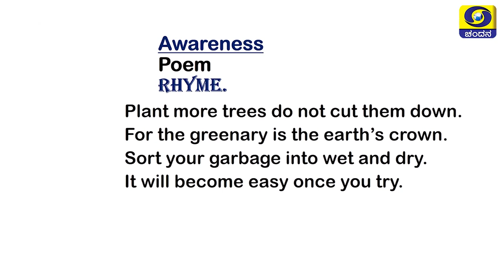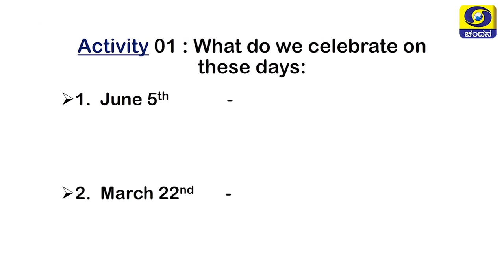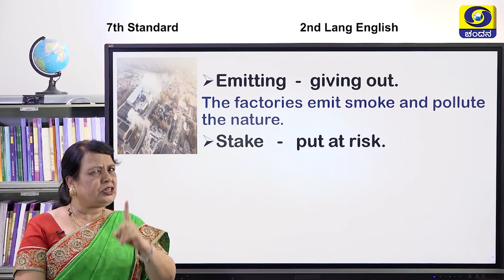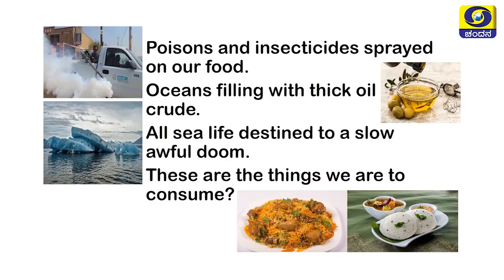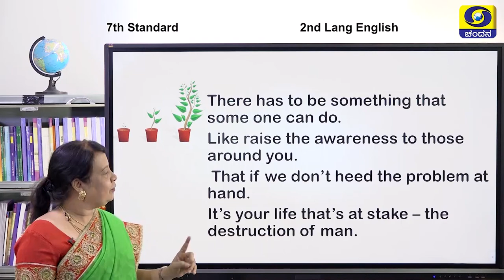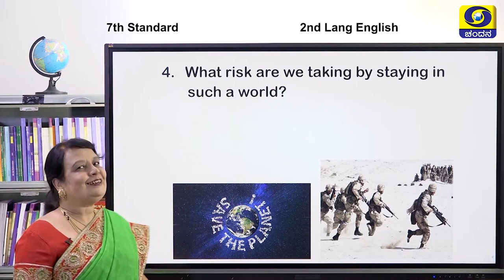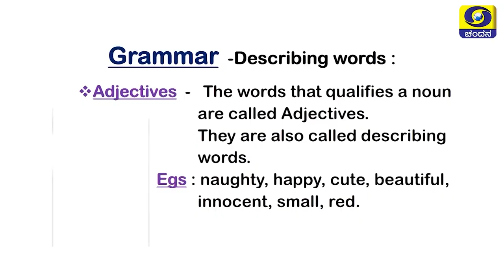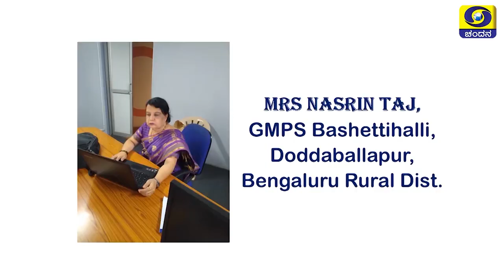7th Class | English | Day-26 | 8.30AM to 9AM | 28-12-2020 | DD Chandana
Class 7
Time : 8.30AM to 9AM
Subject : English